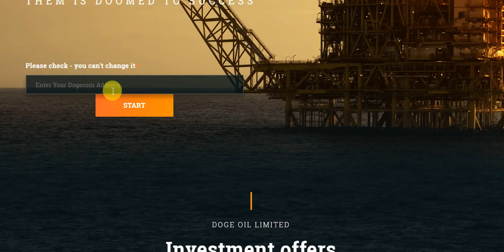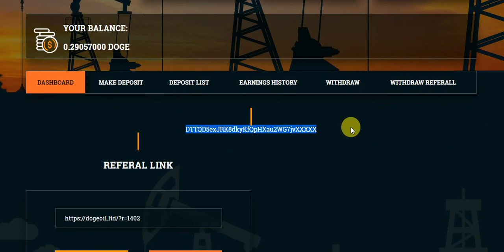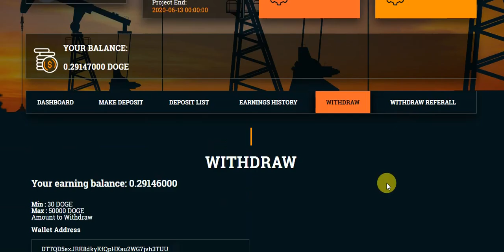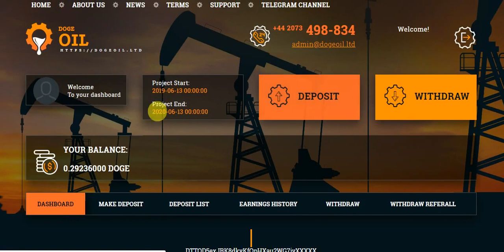Dogecoin Cloud Mining | Signup Bonus 1 H/s Free | Without Invest Earn | 2019